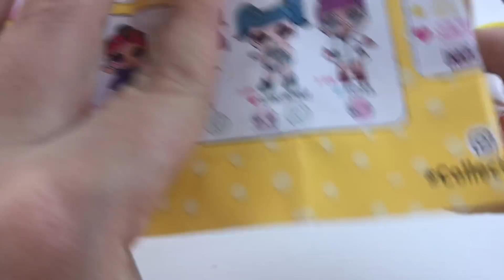apro la mia ultima Lil Sister serie 3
Questa è l'ultima delle mie LIL Sister, della serie 3. Riuscirò a trovare la sorella di Sia o rimarrà figlia unica? :D
Trovi le LOL CONFETTI QUI
Trovi le LIL SISTER QUI